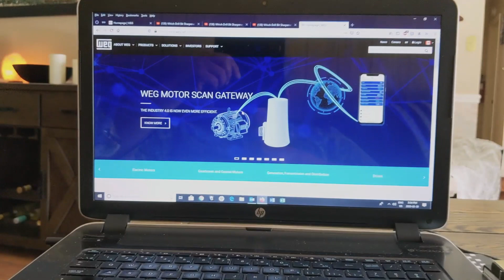Covid19 l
From all of us at VJ Pamensky & WEG our hearts go out to anyone adversely affected by the Covid-19 virus. For those of you who need us, all our Canadian operations are open and our worldwide factories are producing. We are well stocked and ready to serve. Staying isolated means staying safe while the healthcare system controls this virus and I hope I find all of my clients in good health when this is done. Im doing my part …Do your part too. We are together at all times